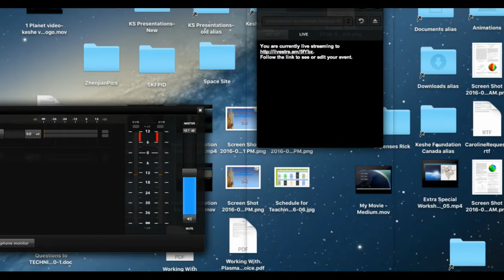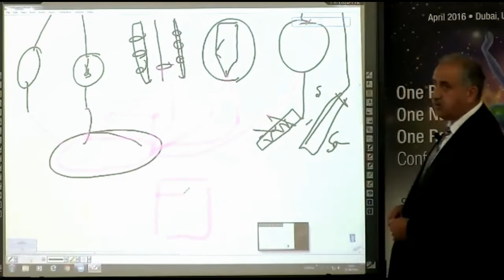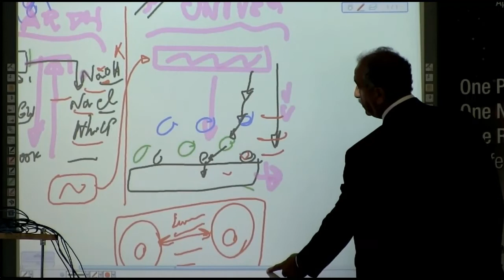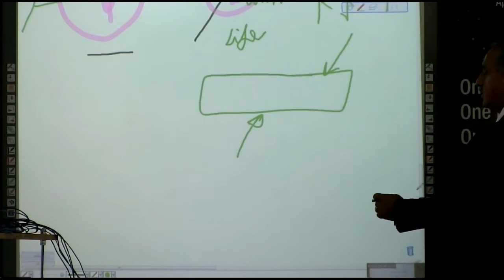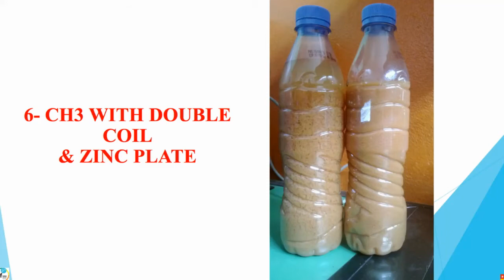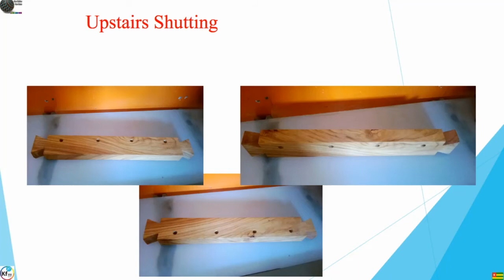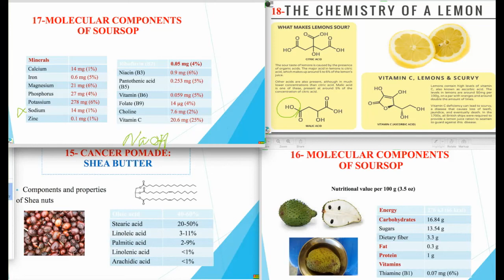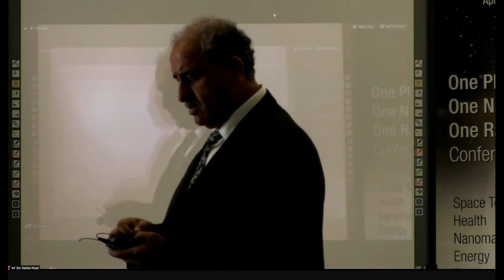18th International Knowledge Seekers Workshop June 7th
From June 7th - 2pm CET